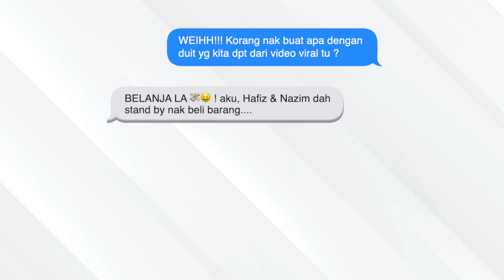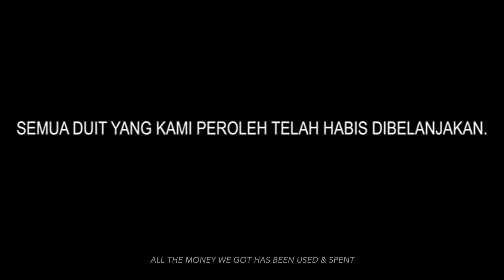Kem Literasi Kewangan Fun(d) For Life in PPR Sungai bonus Team Ungu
Presenting the Purple Team, a group of teens from our Financial Literacy Camp. This short video was directed by them and made within one day, with the help of a videographer. Enjoy the video! Proudly

Video by Muhammad Amirul Zaqwan B. Jaffree and Darren Chua

Memperkenalkan Kumpulan Ungu, sekumpulan remaja daripada kem celik kewangan. Video pendek ini dibawa kepada anda daripada FWD Takaful, dengan kerjasama daripada Arus Academy.

Video dihasilkan oleh Muhammad Amirul Zaqwan B. Jaffree and Darren Chua.

Pergi ke untuk dapatkan maklumat lanjut!